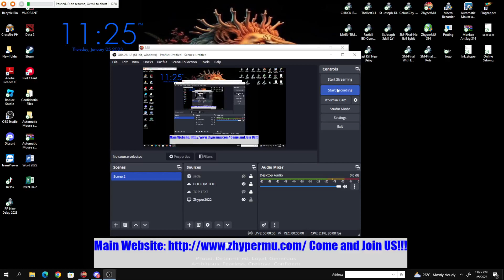MU Zhyper Cold Blue Eye Summoner Tier 9 Set Quick Test Part 2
Come and Join 15 years of Supremacy!

-Castle Siege War Points System
-Save & Load Master Level Skills
-Own Buff PVP Server
-2 Guilds Max Ally
-Friendly Staff & Community
-Unique Anti-Cheat System
-Max Exp & Drop
-24/7 PVP & Market
-Active Developers
-15 Years of Service No Wipe
-Instant PVP
-Free T2 or T5 PVP FULL GEAR from Website
-Free 10,000 Stat points for every new character created